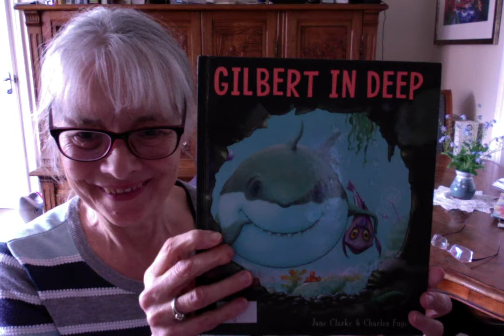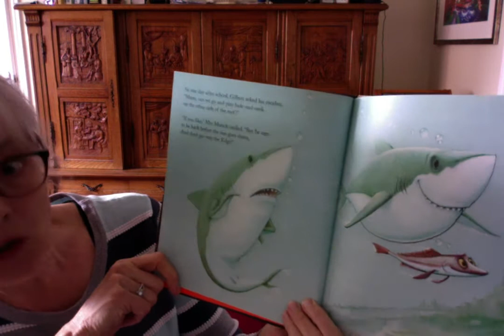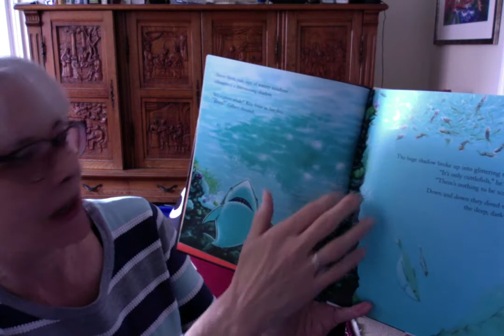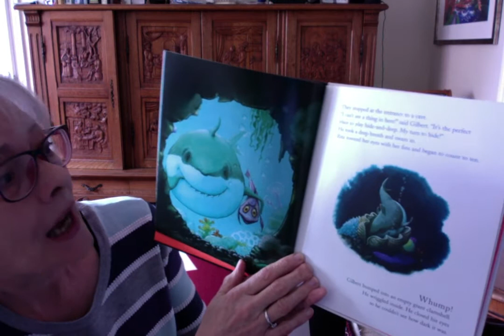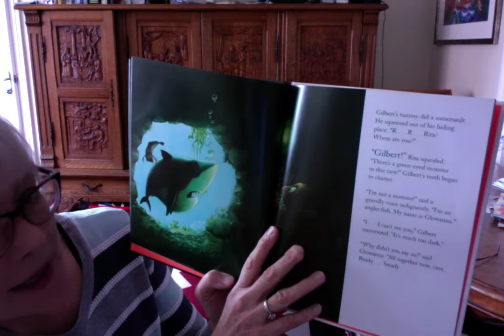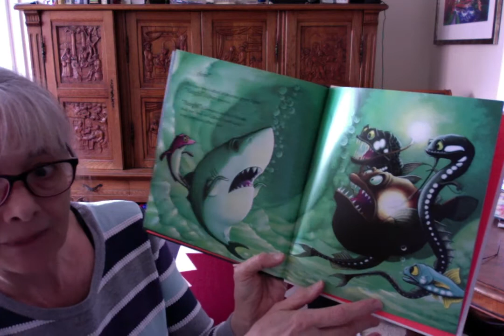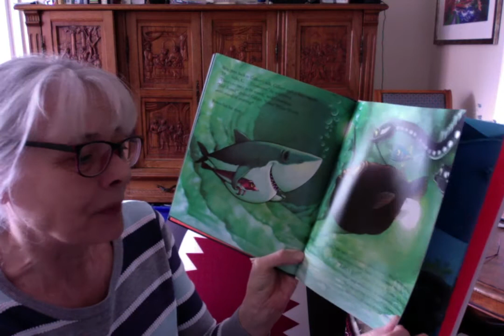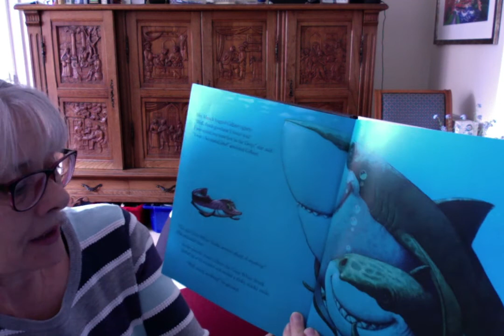Gilbert in Deep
Jane Clarke reads her book Gilbert in Deep, illustrated by Charles Fuge